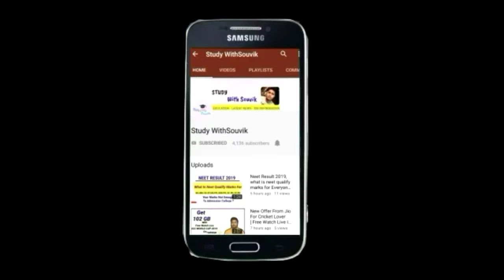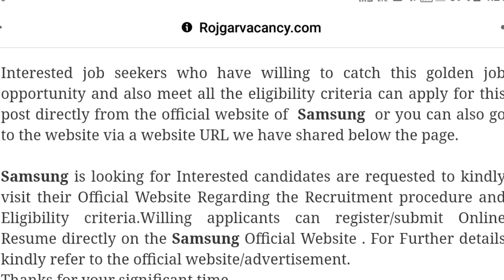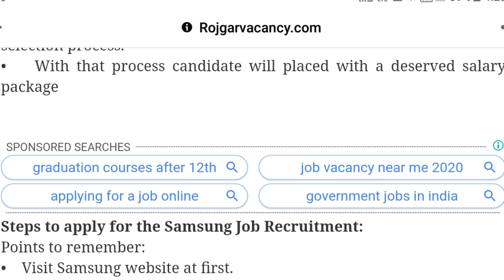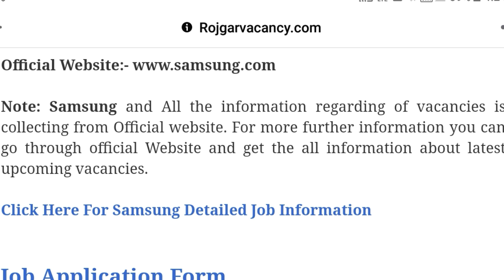jobs at private company | job vacancy in private company | ITI/ Diploma Job vacancy